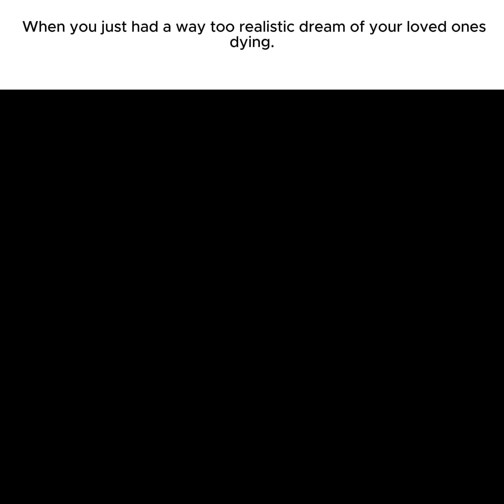Tell me if you also have these kinds of dreams...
Created with CapCut: :)